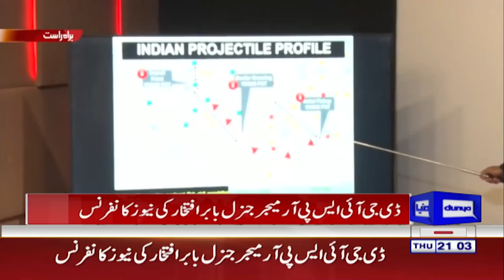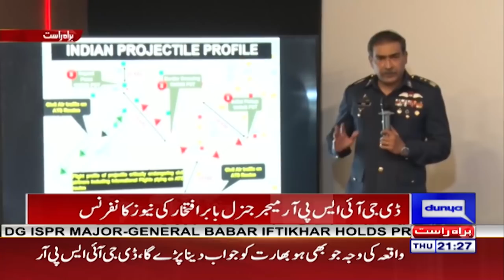DG ISPR Press Conference | Dunya News